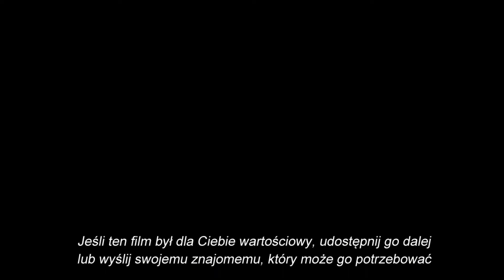Diagnostyka funkcjonalna vs diagnostyka obrazowa, czyli co leczy fizjoterapeuta, a co leczy lekarz?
W natłoku chorób, dolegliwości i różnych form pomocy - pacjent bardzo często gubi się w temacie oczekiwań tego co leczy fizjoterapeuta, a co leczy lekarz.
W tym filmie szczegółowo i obrazowo wyjaśnię Ci ten temat, abyś mógł łatwiej trafić do właściwego terapeuty i był lepiej przez niego obsłużony.

O mnie:
Nazywam się Janusz Danielczyk - jestem fizjoterapeutą (pasjonatem) o interdyscyplinarnym wykształceniu (mgr fizjoterapii, mgr fizyki oraz trenerem personalnym). To interdyscyplinarne wykształcenie, pasja oraz zacięcie naukowe pozwalają mi tworzyć autorskie - niezwykle skuteczne formy fizjoterapii wykorzystujące wiedzę i doświadczenie z różnych dziedzin nauki.

Staram się poprzez pokazywanie pokazywanie mojej własnej sprawności i zdrowia zachęcać i inspirować ludzi do regularnej pracy nad sobą, swoim zdrowiem, a przez to nad poprawą jakości własnego życia.

W moim Gabinecie stwarzam warunki swoim pacjentom do odbudowy ich zdrowia i sprawności. Robię to poprzez odpowiednio dostosowane do możliwości pacjenta leczenie zaburzonych FUNKCJI.

Jeśli potrzebujesz więcej informacji to zapraszam do:

Gabinet Fizjoterapii
Janusz Danielczyk
Toruń